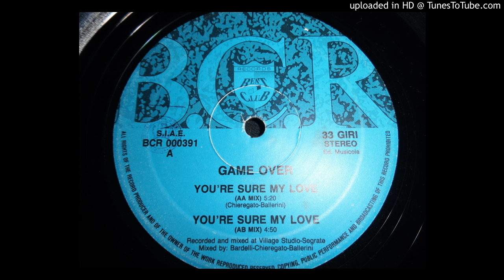Game Over - "You`re Sure My Love" (AA Mix)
Label: Beat Club Records ‎– BCR 000391
Format: Vinyl, 12"
Country: Italy
Released: 1991
Genre: Electronic
Style: Euro House